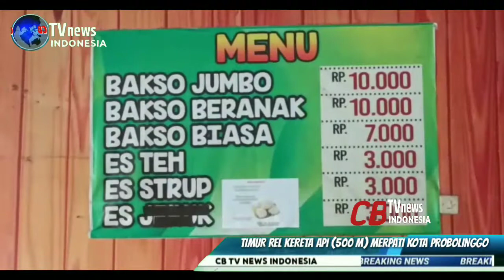BAKSO JUMBO BLEDOS BERANAK HADIR DI PROBOLINGGO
Bakso Jumbo Yang Mantap Ada di bakso beranak, Pokoknya meletus.
Salah satu bakso  adalah bakso beranak berukuran jumbo, Bakso dengan isian beragam bakso mungil bisa kamu nikmati di tempat ini.

Sesuai dengan namanya bakso jumbo Mble dos, merupakan bakso yang di dalamnya terdapat bakso lagi, Jadi bakso utamanya berukuran jumbo dan di dalamnya diisi dengan daging sapi.
Bentuknya yang jumbo tersebut seringkali mencuri perhatian terutama para pencinta bakso. Apalagi baksonya tersedia banyak pilihan, ada bakso urat, telur dan lainnya.

Bakso Jumbo Mble dos  jadi salah satu warung bakso yang populer, Lokasinya ada di Jalan Panglima Sudirman, Sesuai dengan  namanya kedai bakso ini selalu ramai pengunjung setiap hari.
Selain itu kedai ini juga menawarkan bakso isi daging bakso urat dan masih banyak lagi. Harga yang ditawarkan cukup murah hanya berkisar Rp10.000 per porsi, Kedai bakso ini terkenal dengan komposisi daging yang lebih banyak dari pada tepung. (@CB TV NEWS INDONESIA)